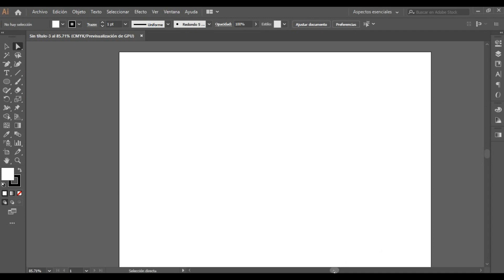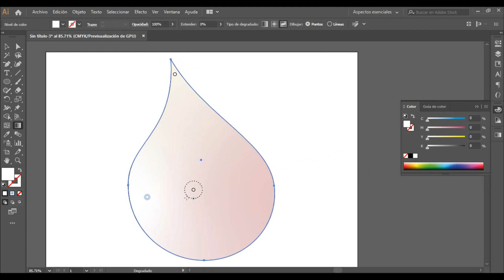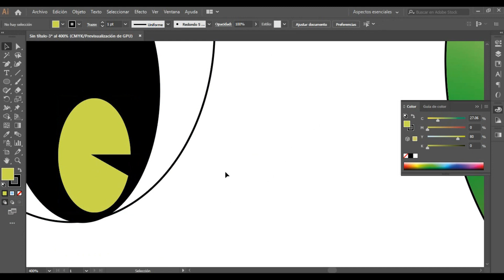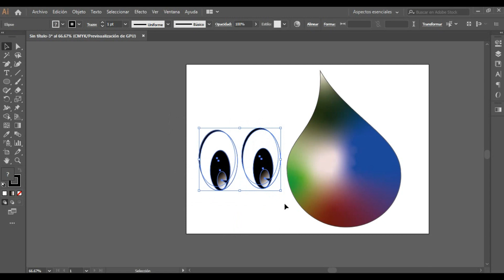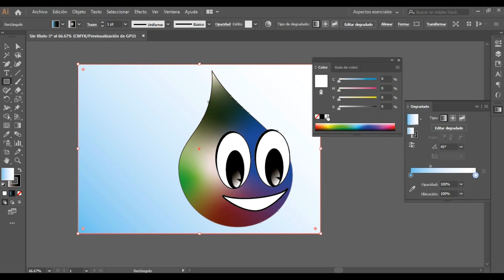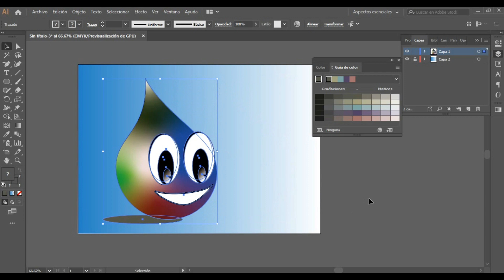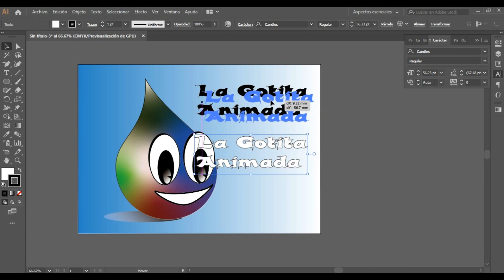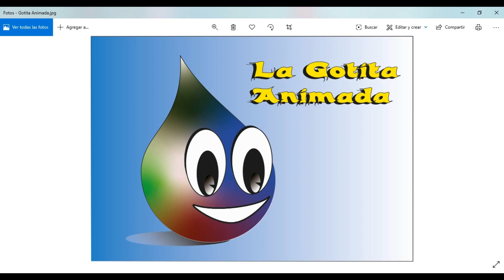Haciendo una gotita animada en Adobe Illustrator CC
Utilizamos las herramientas súper básicas de Adobe Illustrator CC como por ejemplo: la elipse, selección, forma, relleno, trazo, pluma, texto y las ventanas acoplables: caracter, degradado, color.